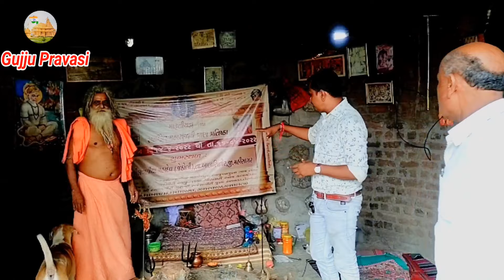લીલવણિયા મહાદેવ મંદિર | Lilvaniya Mahadev Tample | लिलवानिया महादेव मंदिर (गुजरात) | Gujju Pravasi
Hello .Dosto
Aap sabhi Ko Mera Pranam .🙏

Dosto Aap ko Aaj M aine Ek Aise Mandir Ke Bare Me Jankari Dene Ka Prayas Kiya Hai.

Is Mandir Ke Bare Me Jyada Logo ko Jankari Nahi Hai to Humne Is Video Ke Jariye Is Mandir Or Yaha Ka Jo Itihas Hai vo Hamne Bataya Hai

or
 Sath Me Jo Prakruti Ka Jo Najara Hai Dosto vo ek Baar Dekhne Ke Layak hai

To Aap Logo Ko Meri Gujarish Hai Ek Baar Is Location Ka Visite Jarur Kare

Yaha Tak Pahuchne Ke liye Hum ne Video me Or Description me Location De diya hai ...

👉  Dosto Is Mandir Ke Bare Me Hame Jo Bhi Jankari Prapt Ki Hai vo Sab Vaha Ke Sadhu Maharaj Dwara Di Gai Hui Hai ...🙏🙏🙏

At : - Lilvaniya Mahadev Tample

Po:- Jetholi

Tal:- Balasinor

Dist :- Mahisagar